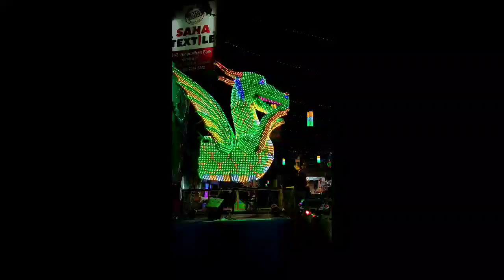Sealdah Kali Puja 2022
-Sealdah Kali Puja 2022। Thakur Dekha